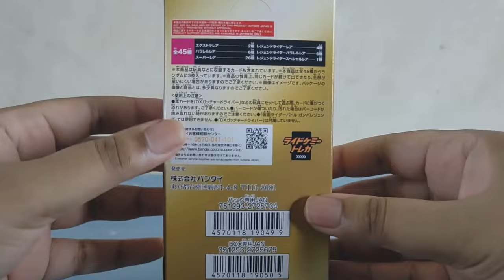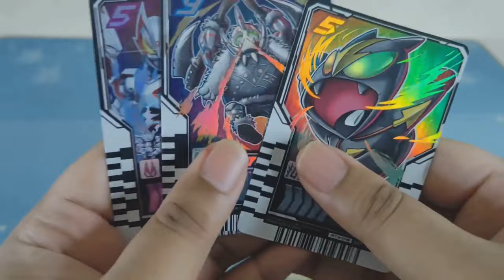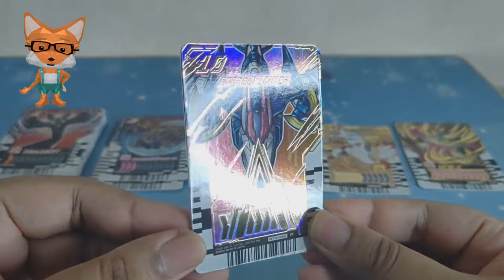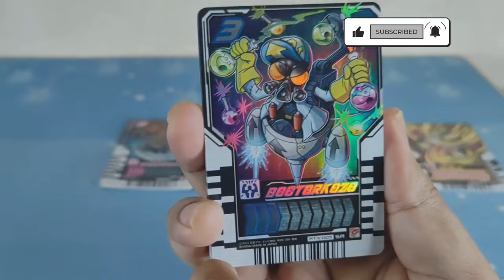Bandai DX Rider Chemy card Phase:EX Kamen rider Gotchard review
Dive into the world of Kamen Rider Gotchard with our in-depth review of the Bandai DX Rider Chemy Card Phase: EX! Join us as we unbox and explore every detail of these collectible cards, showcasing their design, features, and compatibility with the Kamen Rider Gotchard series. Perfect for fans and collectors, this review highlights the excitement and nostalgia of the Kamen Rider universe. Don't miss out on this must-watch review to enhance your collection!